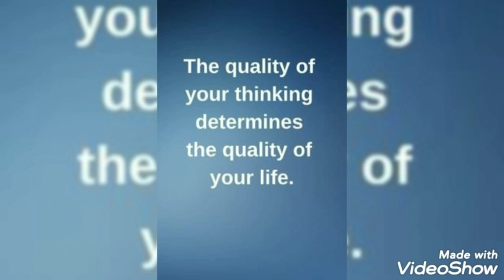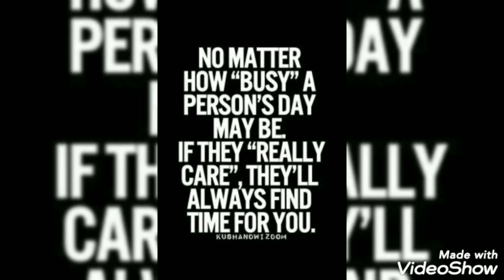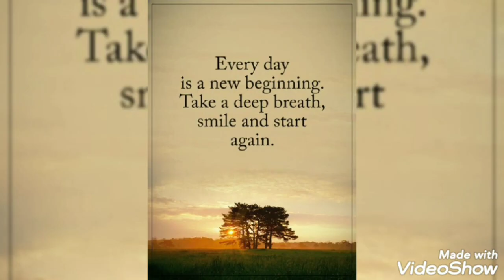Remedy song original lyrics by muze bileski music by palomino faith.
song meaning
this Life whit out you
no can't live I believe

I can't forget  you ×2
I tell My self  from now on &

Told my self
I can't searching

Every time when I tell
I can't  ×2
whit out you.